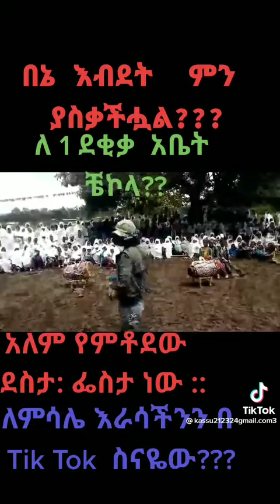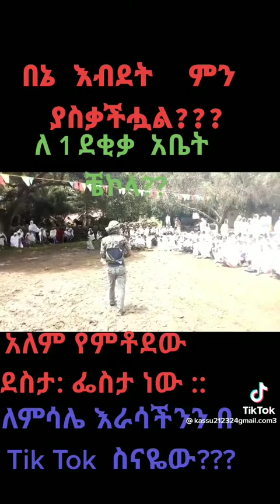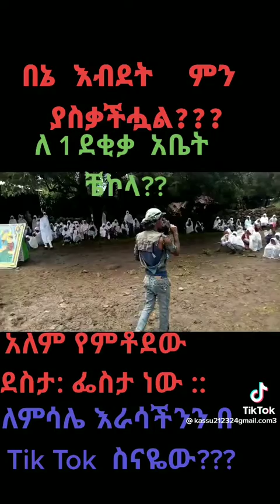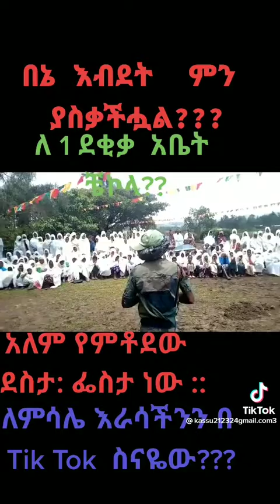በእኔ እብደት ምን አስጨነቃችሁ አስገራሚ እብድ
እብድ
በሽተኛ